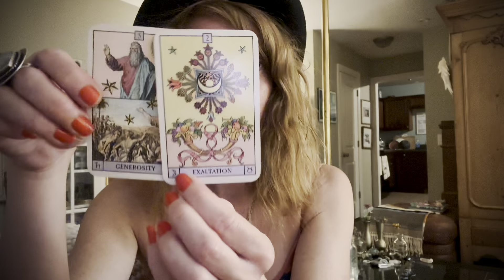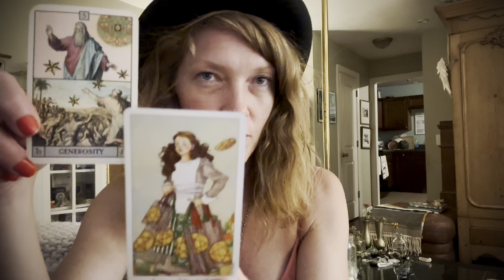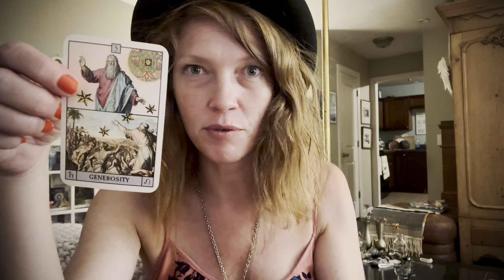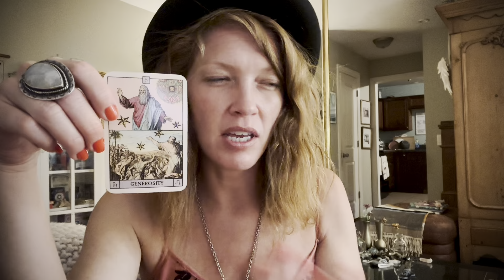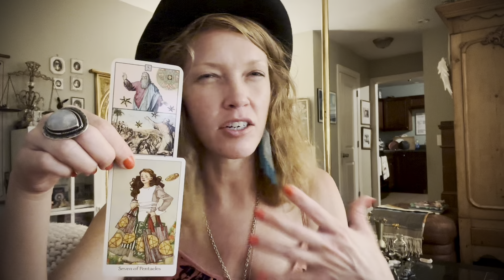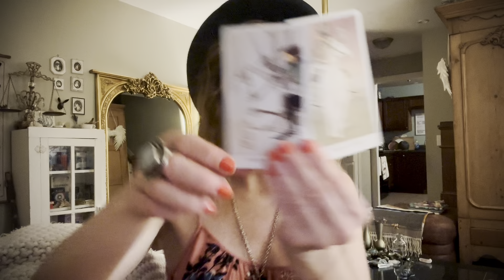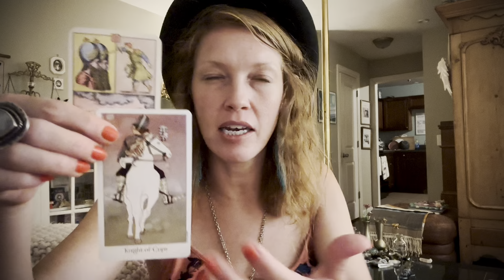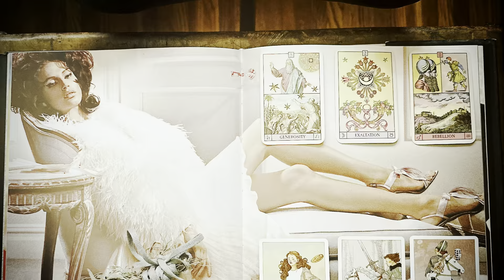Tarot + Oracle Message | Radically Changing How We Approach Everything | Shifting To Higher Self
Our weekend message is fairly encouraging and hints at the energy of Monday’s approaching full moon in Aquarius. Have patience and remain diligent with what you’ve been working on. Stay focused on what you are sharing with humanity and the importance of that purpose rather than getting caught up in the exact results, or lack there of perhaps. Don’t do anything reactively or impulsively, however be quick to follow Divine guidance when the right moments present. We are integrating the new self on this new timeline. Take your time to practice presence, awareness and self-control before taking action. The old familiar ways are all too easy to fall back into if we aren’t vigilant for a period of time until we have established a new way. On this timeline, it is important to embody our unique weirdness and talents because they will help us serve our purpose in some way. New inspiration is coming. New opportunities are coming. This period of an apparent pause in action is a gift. Use it to shift your perspective into your new reality. Expansion is coming.

ELIZABETH2342